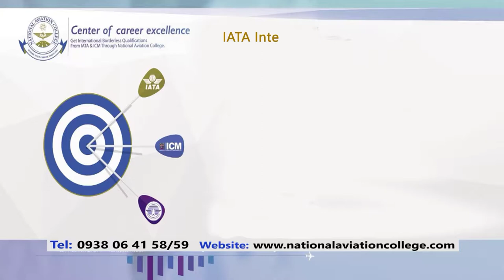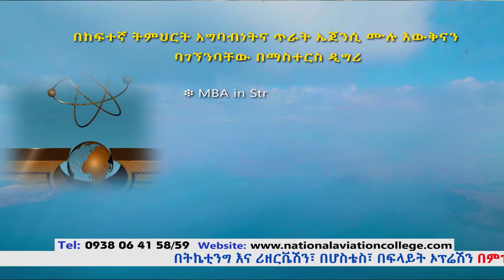property, liablity and ensurance June 6 2020